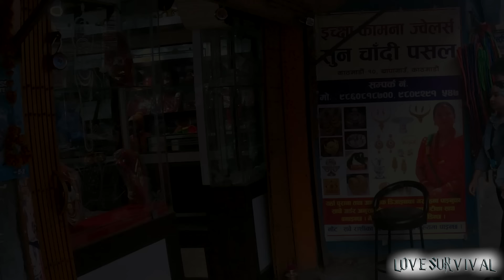Blind Date || Love survival || FAMILY MEETING ROUND 3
After Blind date " Love Survival"

Welcome to Love Survival ! Here you'll find your favorite bachelor in paradise moments from all cities/town of Nepal... Love Survival is here to share the favorite & memorable moments from its episodes.
Trisha and Deep Break up

Cast
Diwash Sharma
Omraj Neupane
Sagar Tiwari
Sauharda Dhakal
Dipa Acharya
Rajina Khatiwada
Asmita Dhakal
Trisha Neupane
Deep Gurung
Hngma Limbu
Mamta Majhi
Aarati Lama

Video Production
Superhit Cinema Nepal

Camera / Edit
Superhit Cinema Nepal

Production Manager
Superhit Cinema Nepal

Sound
Rajan Magar

Kitchen
Rajesh Hamal

Lights
Akash Adhikari
Ritesh karki
Anmol kc

Transportation
Puspa Raj Khadka

Media partner
Meme Nepal

Producer
Superhit Cinema Nepal

Concept
Roshan Dahal

Director
Roshan Dahal

A Superhit Cinema Nepal Production